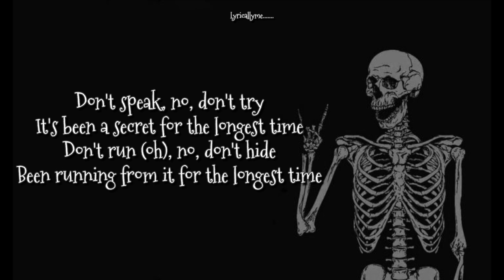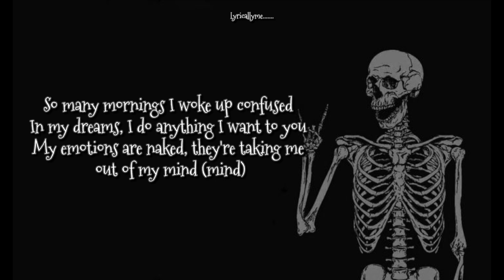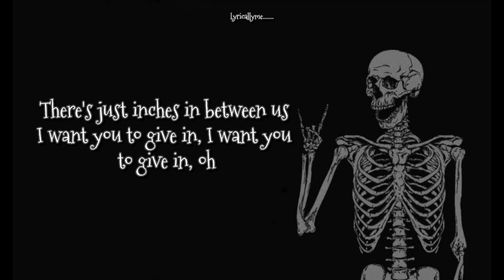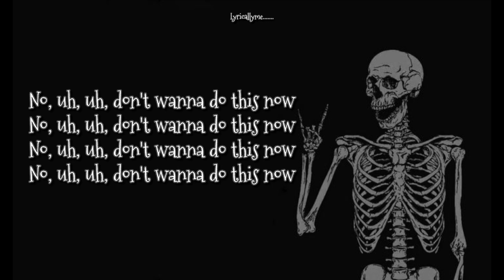Shameless [Lyrics] __ Song by__ Camilla Cabello.